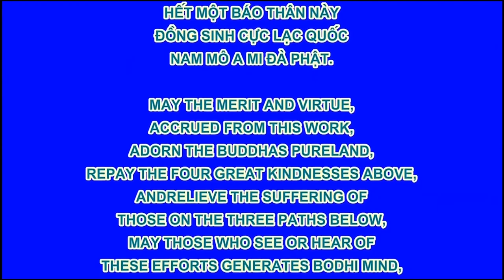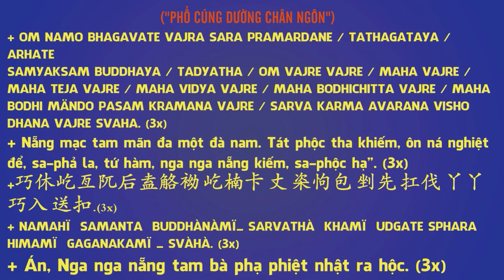Chú Sa Di Hoan Hỷ Nhìn Cuộc Đời Tập 36, Khắc Phục Sợ Hãi, Phim Hoạt Hình Phật Giáo Rất Hay